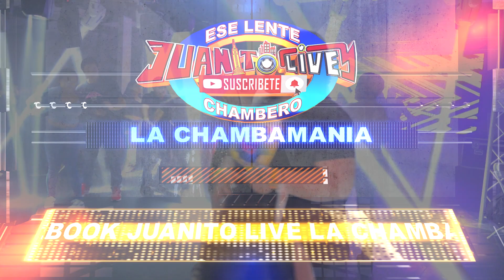ESA CHICA BONITA 2021 (Tema Limpio) GRUPO YULIOS KUMBIA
||TEMA LIMPIO|| LA CHICA BONITA ~ GRUPO YULIOS KUMBIA EXITO SONIDERO 2021

VIDEOS GRABADOS FULL HD Y 4K 🎥

DE LOS TEMAS MAS RECIENTES

SONIDOS EN VIVO Y VIDEOS EN VIVO

JUANITO_LIVE_TV LA CHAMBAMANIA NYC 🌎